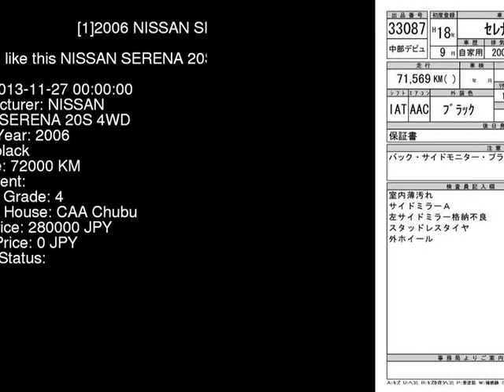2006 NISSAN SERENA 20S_4WD NC25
the Authority on JDMs since 2007!  . Details on this car from auction in Japan